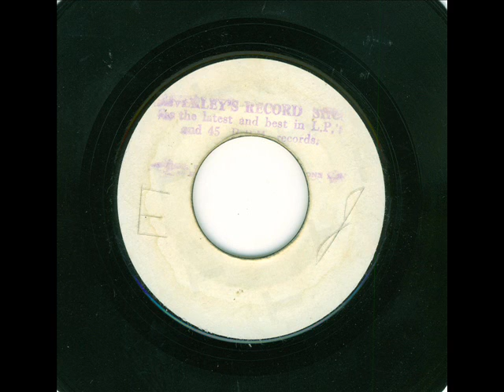desmond dekker - you've got your trouble( beverley's blank 1967)